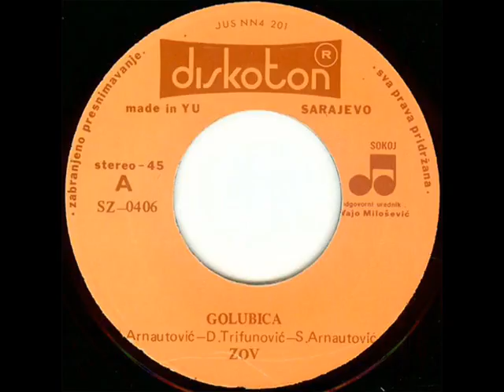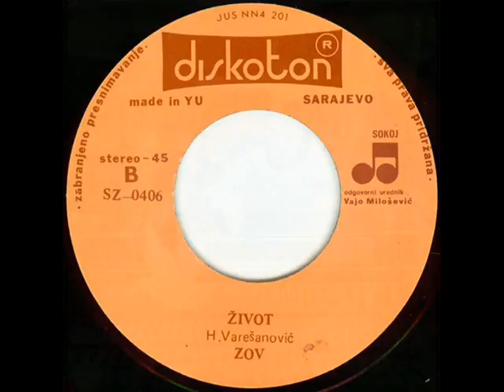ŽIVOT - ZOV (1979)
Golubica / Život (1979)